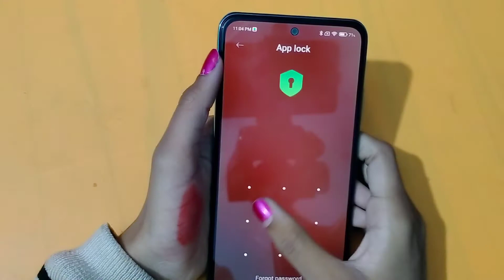How to unhide app in poco M4 pro 5g | app lock unhide kaise karen